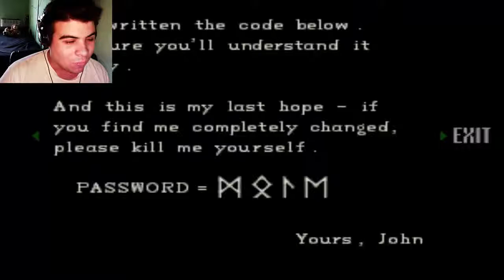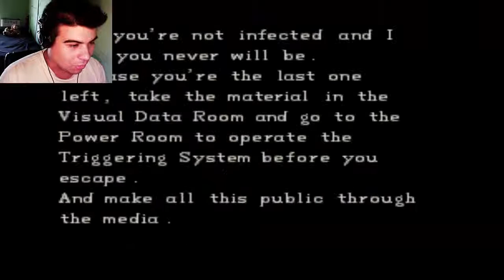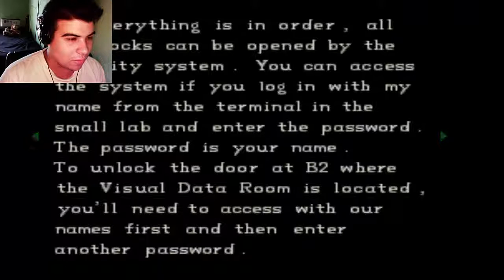Resident Evil Director's Cut #20 → "ADA...RESEARCHER"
who is this ADA ?